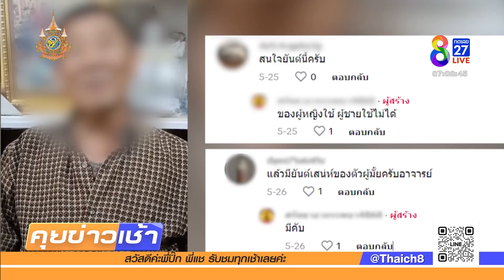ยันต์แปลก! "ยุงดูดจิ๊มิ" สักไว้จับ "อาเสี่ย" | 26 มิ.ย. 67 | คุยข่าวเช้าช่อง8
ตอนนี้สายมู แห่ถามพลังคุณไสย "ยันต์ยุงดูดจิ๊มิ" ทางด้านเกจิเผย เป็นยันต์ของฤาษีนอกลัทธิ ไม่เกี่ยวกับศาสนาพุทธ

⚠️ เป็นความเชื่อส่วนบุคคล โปรดใช้วิจารณญาณในการรับชม